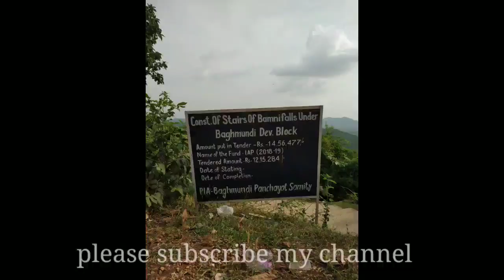purulia tourism/purulia tourism video//baghmundi/bamni falls/purulia tourist place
👉hello dosto welcome to my channel iss blog me apko west Bengal k khub famous place purulia k ak jagah bamni fall jo ak water fall hai yahan ka kuch memory rakhne ka kosis kiya hun apbhi aiye nature ka maja lijiye bohut hi sandar jagah hai khubsurti bhara huya apka tour kabhi fail nhi hone wala hai..

purulia tourism,
purulia tourism video,
purulia tourism place,
purulia tourist spot list,
purulia tourism purulia west bengal, purulia tourist spot video,
purulia tourist spots,
purulia tourism spot,
ayodhya hill purulia tourism
Bhaghmundi bamni falls